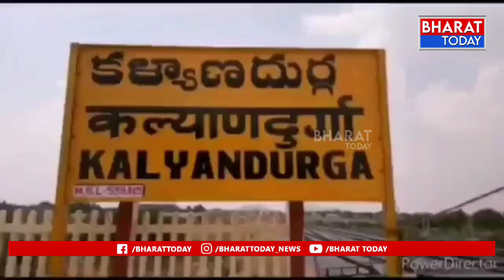ఉన్నం హనుమంతరాయ చౌదరి పుట్టిన రోజు వేడుకలకు భారీగా తరలివచ్చిన టీడీపీ శ్రేణులు | Bharat Today